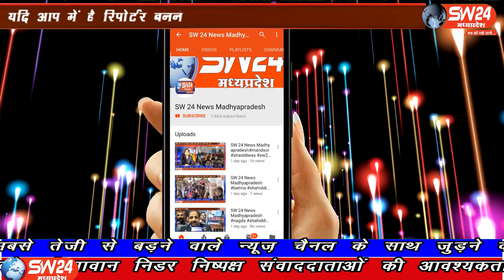SW 24 News Madhyapradesh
विदिषा जिले के गंजबासौदा जनपद के रजौदा गांव निवासी सत्तार खान आयु 45 वर्ष पर लगभग 22 वर्ष पूर्व चोरी के आरोप में गिरफ्तारी का वारंट जारी हुआ था,